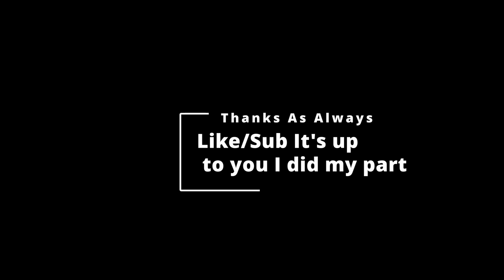Trying A chill cinematic edit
just threw the park flying.